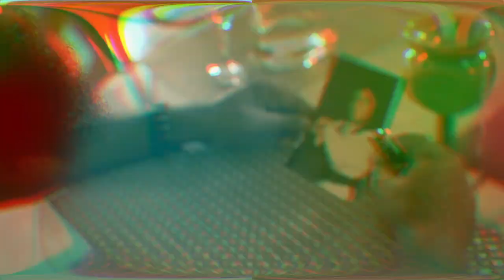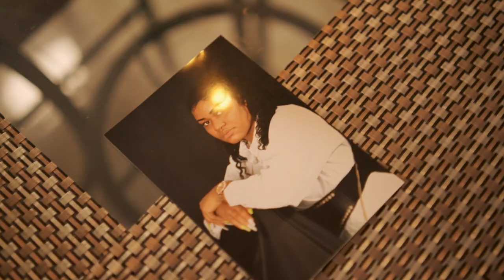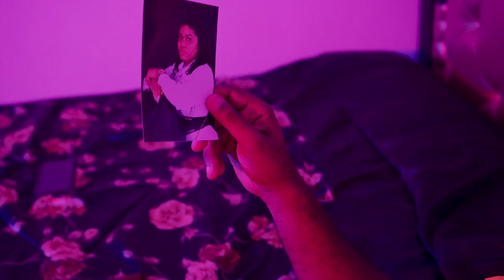Anthony Cruz - If You Were Here Tonight (Official Video)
Anthony Cruz - I Lift Up My Eyes (Official Video)

Song available on all major streaming platforms and digital outlets
Distributed by : Tad's Record Inc.